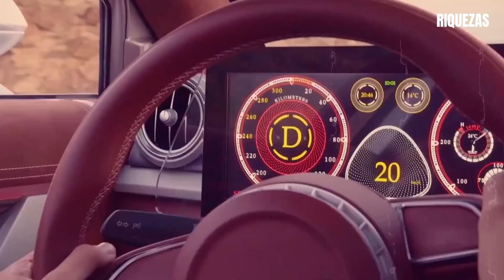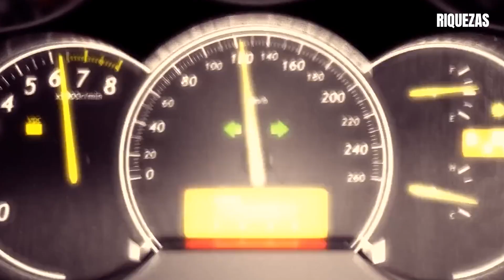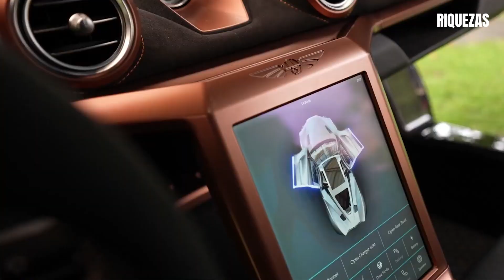El Auto Que Los Ricos No Pueden Comprar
¿Te has detenido a pensar un momento en si existe algún artículo que incluso personas
millonarias no puedan comprar? Parece un chiste, pero ¿me creerías si te digo que es una
realidad?

Si quieres averiguar a qué me refiero, te invito a que te pongas cómodo, haremos un recorrido por algunos de los autos más impresionantes que ni los millonarios pueden permitirse tener.

Estos super autos que los ricos no pueden comprar me han dejado sin palabras, ¿los conocías? Cuéntanos en la cajita de
comentarios ¿en cuál de ellos te gustaría poder pisar el acelerador a fondo y conducir a toda
velocidad por la carretera?

Antes de irnos, si el video te ha gustado no dudes en dejar un gran like y compartirlo a través